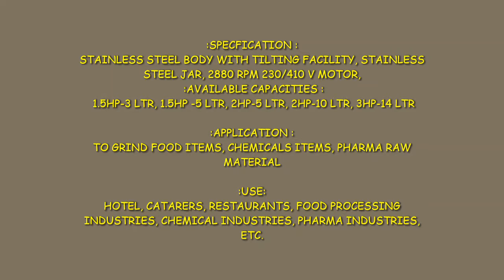TILTING MIXER GRINDER IN STAINLESS STEEL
WE ARE MANUFACTURER AND SUPPLIER, EXPORTER FOR COMMERCIAL KITCHEN EQUIPMENT. FOOD PROCESSING MACHINES, AND CUSTOMIZED MACHINE.